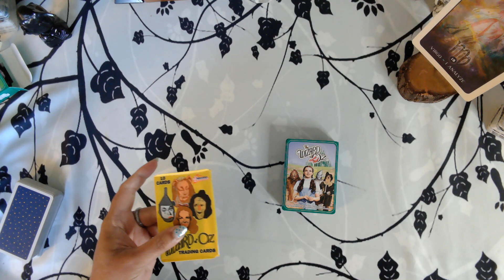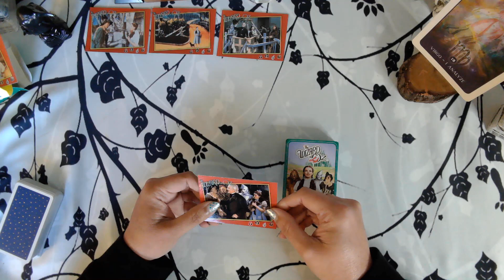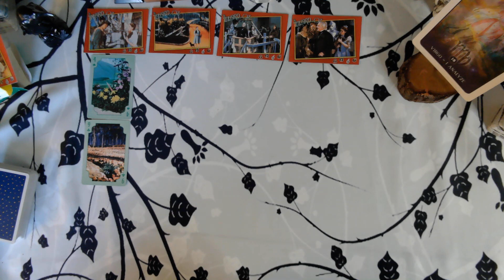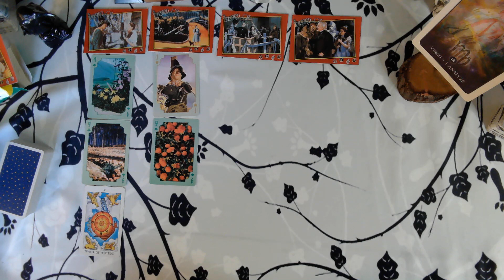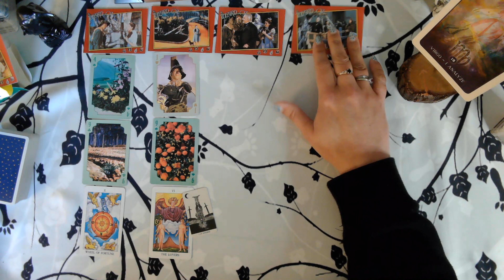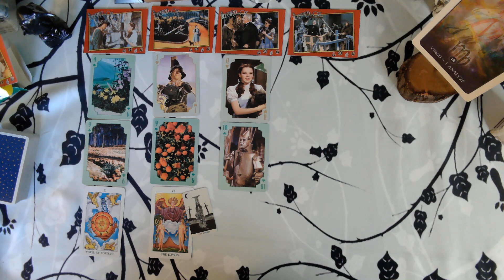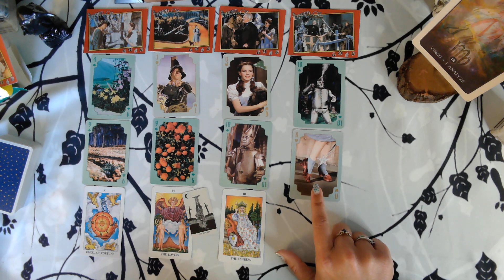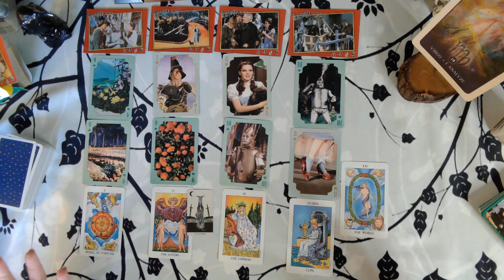Virgo | Ending Cold Cycle / Starting Luminous One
Tarot reading for Virgo

If you would like to send the channel a gift: